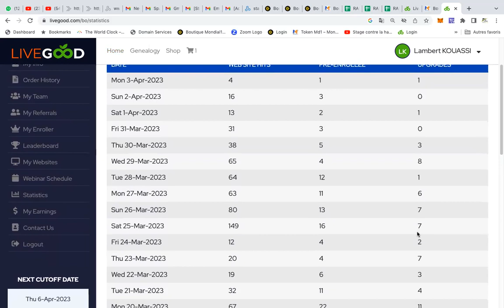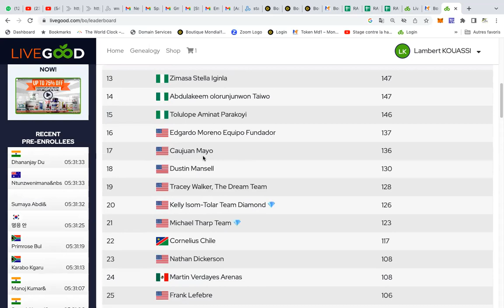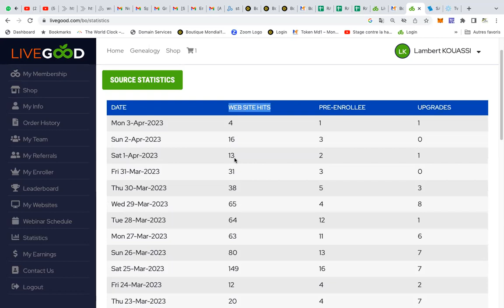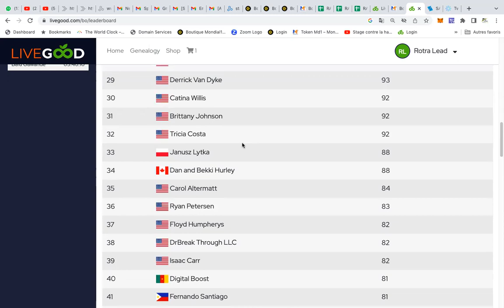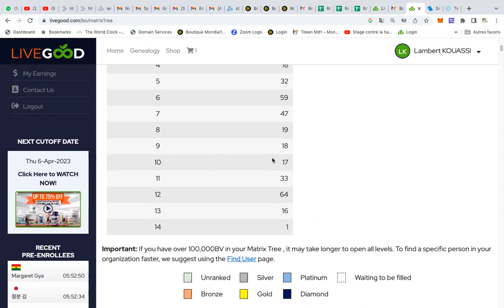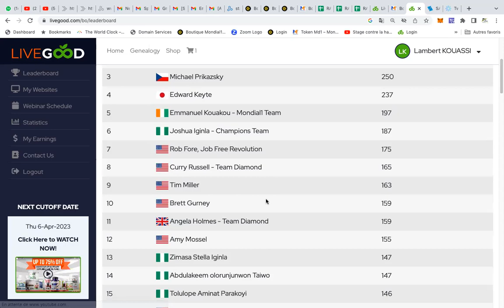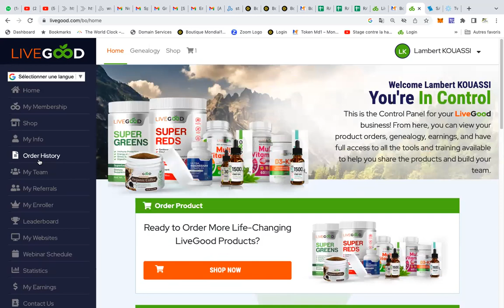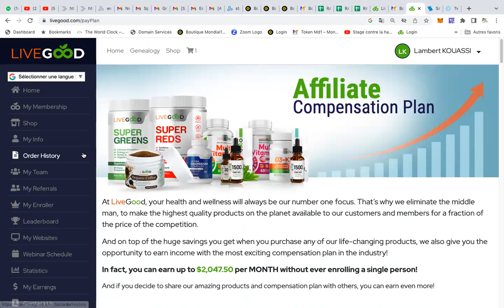LIVEGOOD : SOUCI DE PARRAINAGE ?...VOICI LE SECRET POUR S'EN SORTIR !!!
Lambert KOUASSI